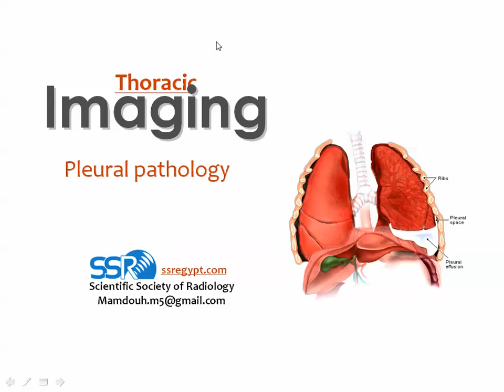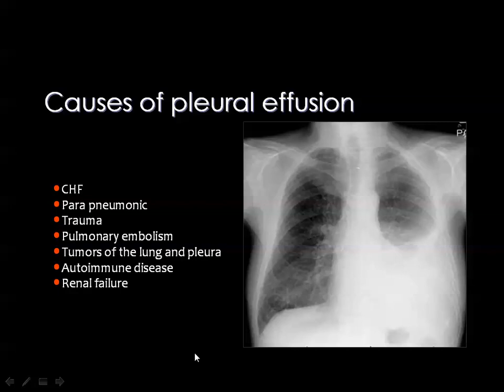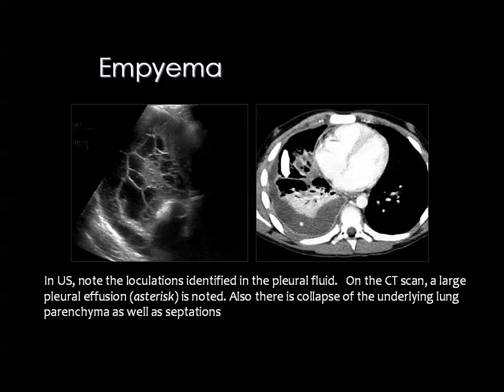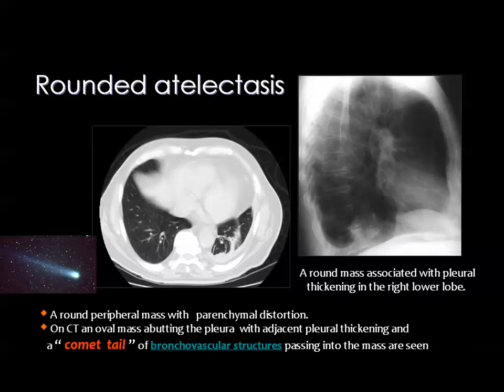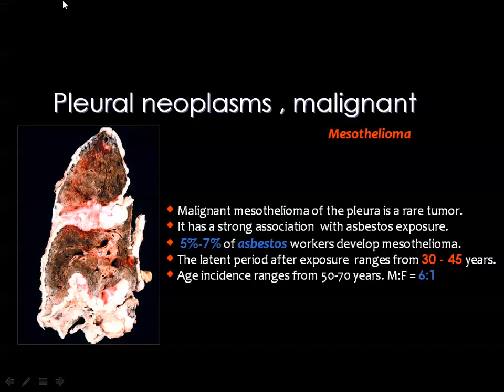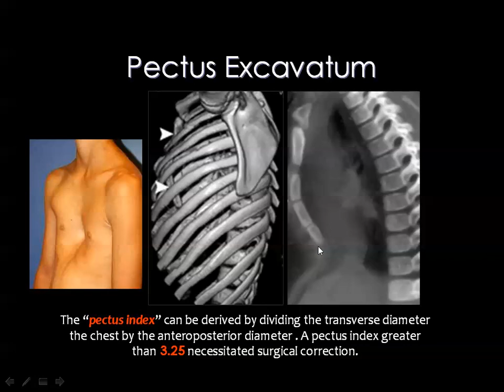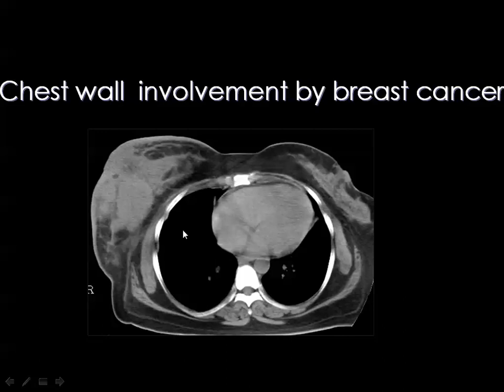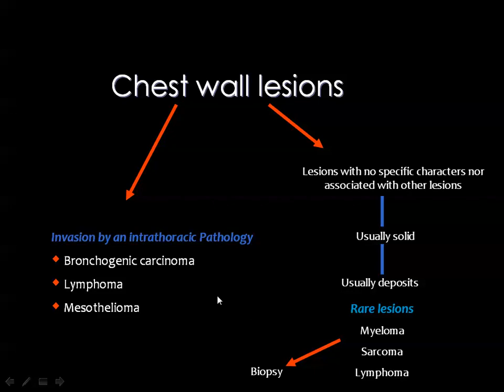9 Plural pathology Imaging - prof.Mamdouh Mahfouz (2019 edition)